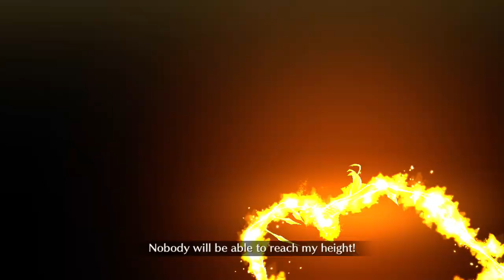[FGO NA] Musashi 120 vs Demeter | Lostbelt 5 Olympus: Memorial Quest